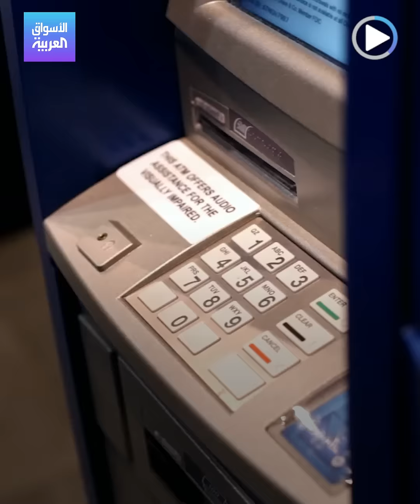الأسواق العربية | الجنيه المصري.. صعود أمام الدولار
الجنيه_المصري يحقق أفضل أداء أمام الدولار منذ أكثر من شهر..